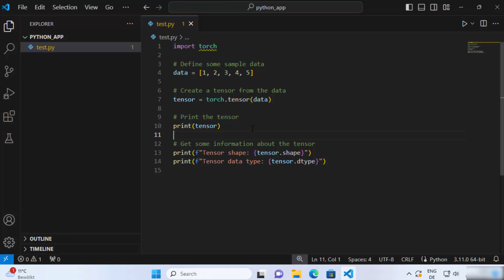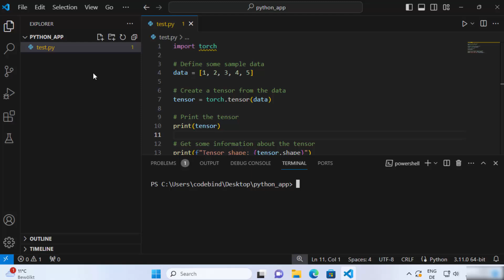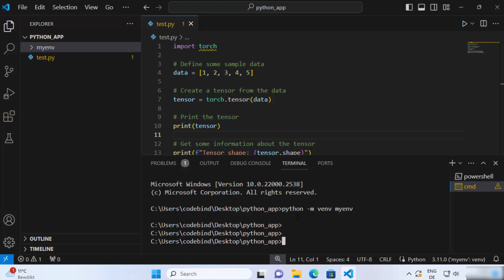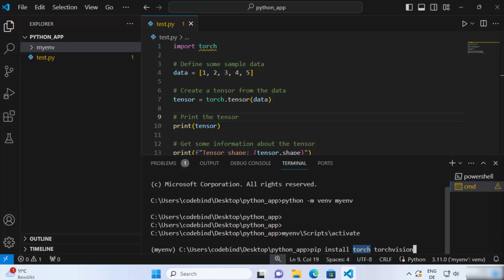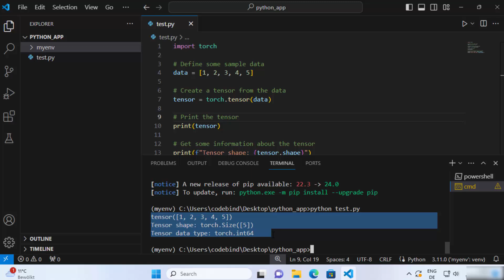SOLVED : Import PyTorch could not be resolved from source Pylance(reportMissingModuleSource)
Are you encountering the "Import PyTorch could not be resolved from source Pylance (reportMissingModuleSource)" error in Visual Studio Code? This common issue arises when Pylance, the Visual Studio Code extension for Python, cannot locate the PyTorch module. Follow this comprehensive guide to resolve the issue and get back to your development smoothly.

**Step-by-Step Solution:**

**Step 1: Verify PyTorch Installation**
1. Open a terminal or command prompt.
2. Check if PyTorch is installed by running:
    ```bash
    pip show torch
   If PyTorch is installed, you will see detailed information about the package. If not, install it using:
    ```bash
    pip install torch

**Step 2: Ensure Correct Python Interpreter**
1. Open Visual Studio Code.
2. Press `Ctrl + Shift + P` (Windows/Linux) or `Cmd + Shift + P` (Mac) to open the Command Palette.
3. Type `Python: Select Interpreter` and select the interpreter where PyTorch is installed. This step ensures that VSCode uses the correct Python environment.

**Step 3: Reload VSCode**
1. Sometimes, simply reloading VSCode can resolve the issue. Press `Ctrl + Shift + P` (Windows/Linux) or `Cmd + Shift + P` (Mac), type `Reload Window`, and press `Enter`.

**Step 4: Configure Pylance Settings**
1. Open the settings file in Visual Studio Code by navigating to `File - Preferences - Settings` or pressing `Ctrl + ,`.
2. In the search bar, type `Pylance`.
3. Look for the setting `Python - Analysis: Extra Paths` and add the path where PyTorch is installed. This path is usually something like:
    ```json
    "python.analysis.extraPaths": [
        "path/to/your/python/site-packages"
4. You can find the exact path by running the following command in the terminal:
    ```bash
    python -c "import site; print(site.getsitepackages())"

**Step 5: Check for Virtual Environment Issues**
1. If you are using a virtual environment, ensure it is activated. In the terminal, navigate to your project directory and activate the virtual environment:
    - **Windows**:
      ```bash
      .\venv\Scripts\activate
    - **Mac/Linux**:
      ```bash
      source venv/bin/activate
2. Verify that PyTorch is installed within this virtual environment. If not, install it using:
    ```bash
    pip install torch

**Step 6: Update VSCode and Extensions**
1. Ensure that Visual Studio Code and all extensions are up to date. You can update them by going to `Extensions` in the sidebar, clicking on the gear icon next to each extension, and selecting `Check for Updates`.
2. Similarly, update VSCode by going to `Help - Check for Updates`.

**Step 7: Disable and Re-enable Pylance Extension**
1. Go to the Extensions view by clicking on the Extensions icon in the Activity Bar on the side of the window.
2. Search for Pylance, click on the extension, and select `Disable`.
3. After disabling it, restart VSCode, then go back to the Extensions view and enable Pylance again.

**Step 8: Reinstall Pylance Extension**
1. If the issue persists, try reinstalling the Pylance extension. Go to the Extensions view, search for Pylance, click on the extension, and select `Uninstall`.
2. After uninstalling, reinstall it from the Extensions view.

**Example Code to Verify:**
After following the above steps, create a new Python file in VSCode and add the following code to verify the import:
```python
import torch

print(torch.__version__)
Run the code by pressing `F5` or using the terminal. If everything is set up correctly, you should see the version of PyTorch printed without any import errors.

By following these steps, you should be able to resolve the "Import PyTorch could not be resolved from source Pylance (reportMissingModuleSource)" error and continue with your development work without interruptions.